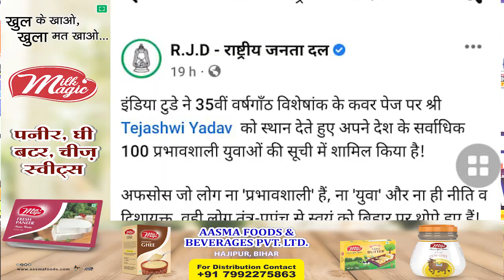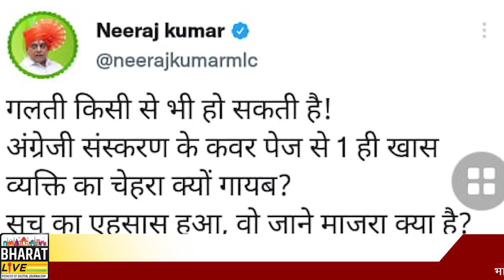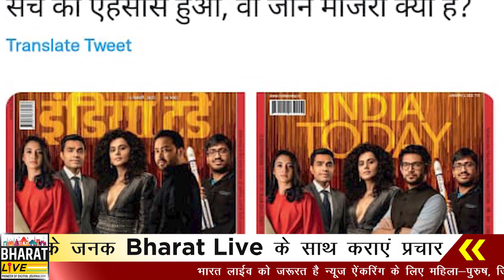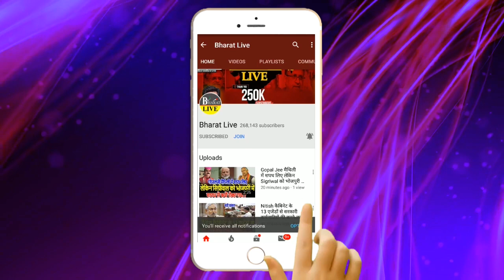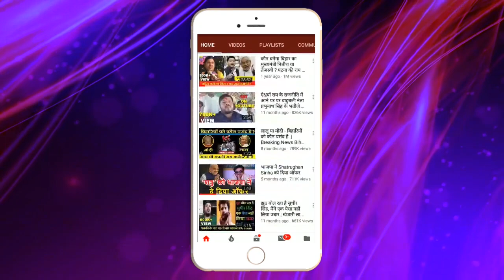जदयू के हमले के बाद INDIA TODAY के मैगज़ीन से तेजस्वी हुए OUT, देखिए तस्वीर